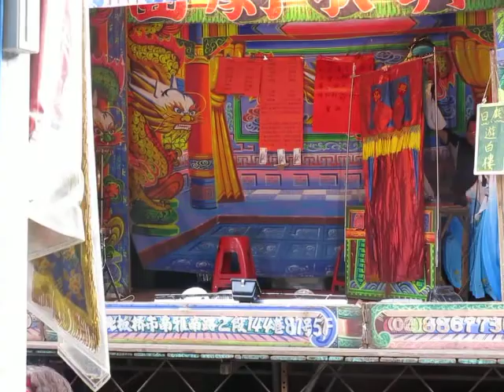106.07.06. 協興歌劇團 遊白樓 5 (柳絮調)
孫榮美   薛仟岱